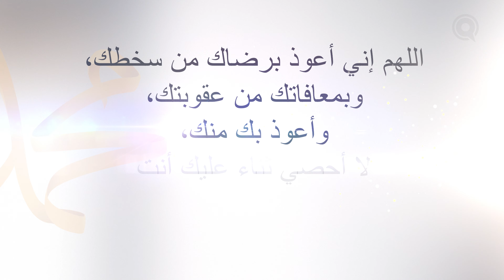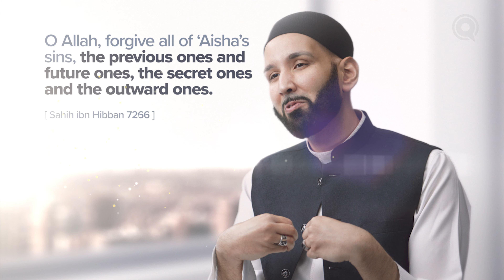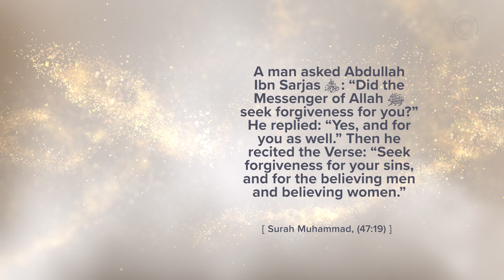When Heﷺ Would Pray For Us | Episode 28 | Meeting Muhammadﷺ | Dr. Omar Suleiman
In today's episode, we will learn when the Prophetﷺ would pray for us.

►On Sky
►On Demand
►Online